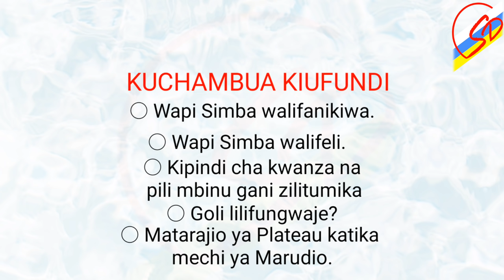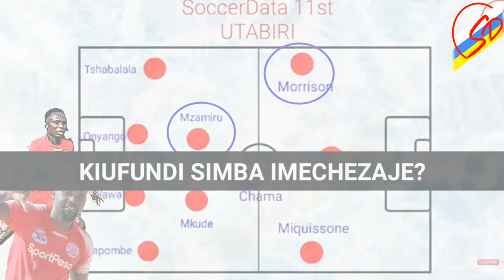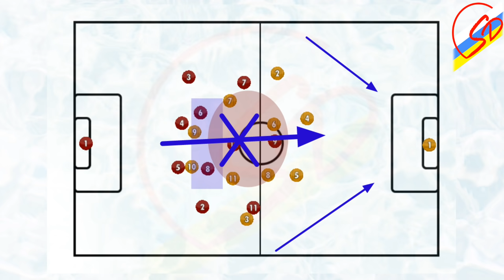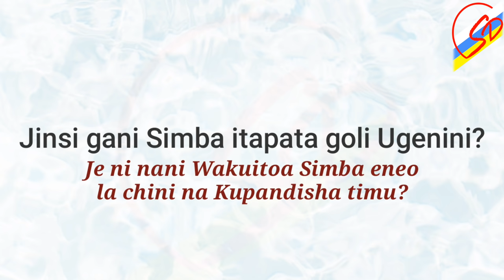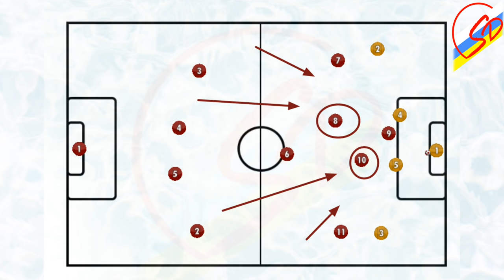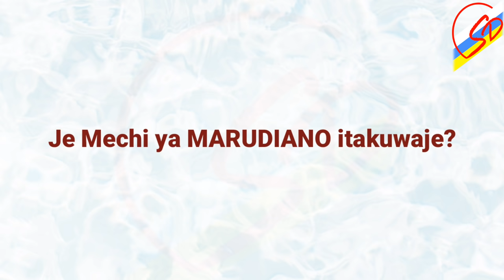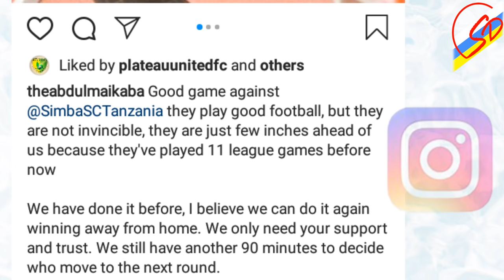Kiufundi: Sven alivyoiua Plateau Utd Ugenini| Matarajio ya Plateau.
TANGAZA NA SOCCERDATA KWA BEI NAFUU:
Tangaza Nasi ili uweze kuwafikia Mamilioni ya Watu kwa Wakati mmoja.

JE UNGEPENDA KUI-SUPPORT SOCCERDATA?
Kwa wewe ambaye Ungependa Kuichangia SoccerData kama Sehemu ya Kuisapoti ili iendelee kukuletea Uchambuzi wa Kina na wa kiufundi zaidi, Unaruhusiwa kufanya hivyo kama sehemu ya kutuunga Mkono.
MCHANGO WAKO NI MUHIMU KATIKA KUKULETEA UCHAMBUZI BORA ZAIDI.
ICHANGIE SOCCERDATA KUPITIA:
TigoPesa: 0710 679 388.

BARIKIWA SANA.

Tufuate katika kurasa zetu za Mitandao ya Kijamii